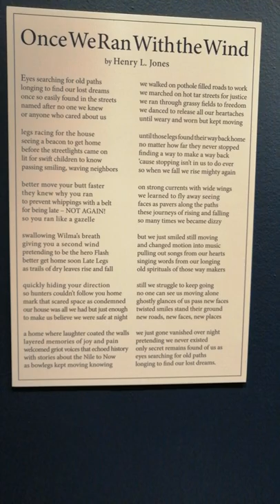Henry L Jones: Once We Ran With the Wind #7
KINDRED LINKS: More discussion on Monroe Street Volunteers and work with Reverend Seymour Willis